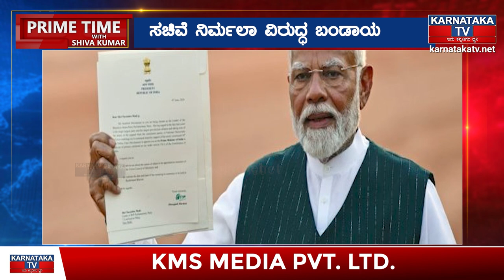ಸಚಿವೆ ನಿರ್ಮಲಾ ವಿರುದ್ಧ ಬಂಡಾಯ | Nirmala Sitharaman | Karnataka TV